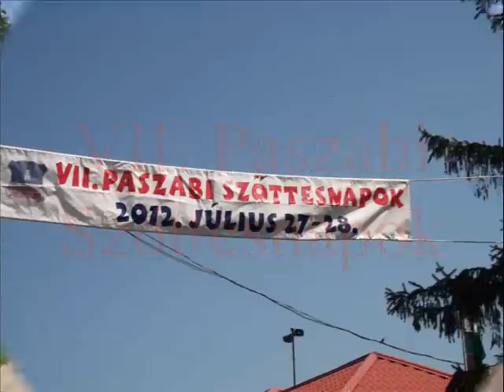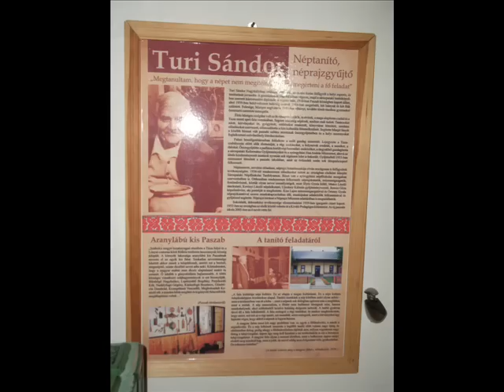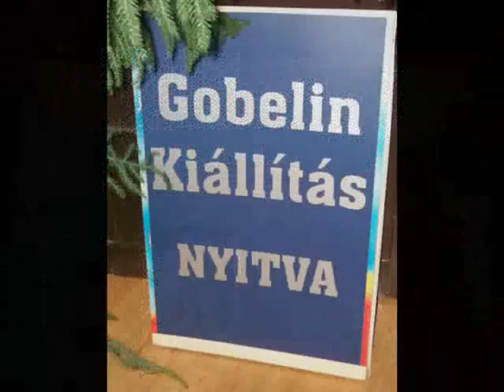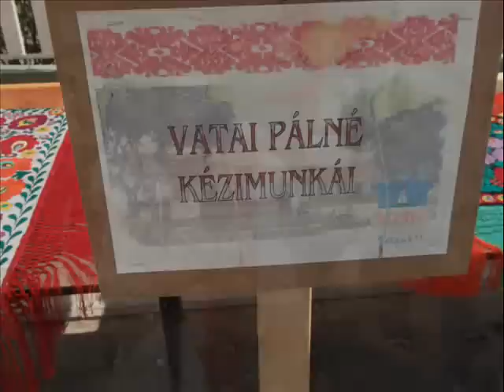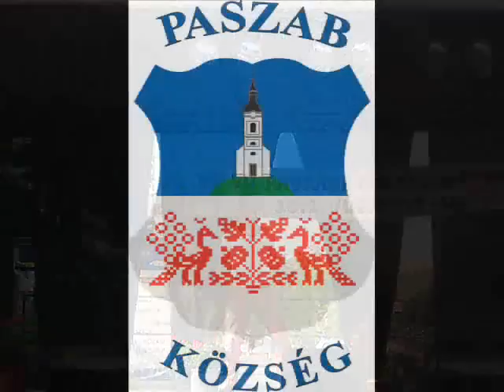VII. Paszabi szőttesnapok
Végre megérkezett a videó a hetedik alkalommal megrendezett Paszabi Szőttesnapok Fesztiválról! Minden fellépőnek, előadónak, árusnak, vevőnek, segítőnek, nézőnek és érdeklődőnek hatalmas köszönet jár. További információ Paszab község honlapján.